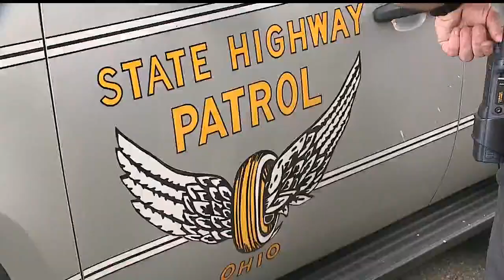Officers begin weekend-long saturation patrol effort in Youngstown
Police found marijuana after searching a vehicle during a traffic stop Friday afternoon.